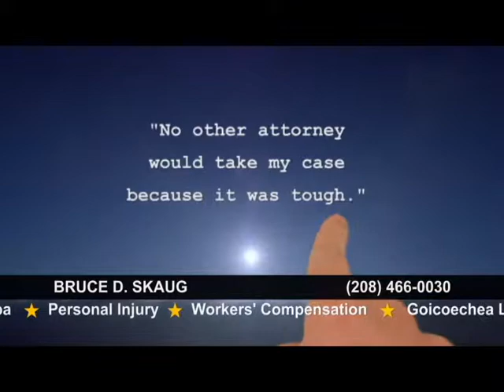Client Reviews of Skaug Law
When you've been injured in an accident or on the job, you need to protect your rights. The attorneys at Skaug Law have won thousands of legal victories for injured people.